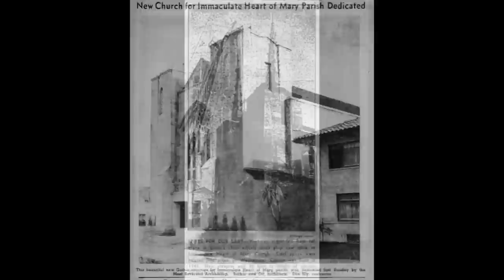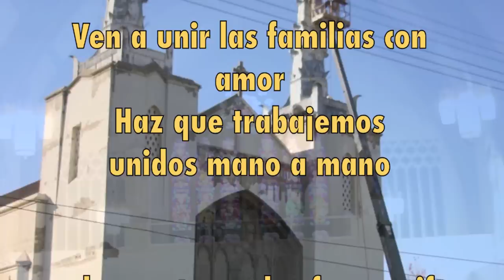CELEBRATE! IPAGDIWANG! CELEBREMOS!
Refrain:  Celebrate! Ipagdiwang! Celebremos!
We celebrate our faith,
United in one Lord
In Jesus Christ the Lord

I.  You call us your beloved people
Form us one body, one spirit in Christ
Unite to celebrate our faith
Strengthen our love for each other

II. Help us unite our families with love
Inspire our community to work hand in hand
Make us stewards of your gifts
Send us to proclaim your Gospel.

REFRAIN

CODA:     When all our love is found here in this place
We're inspired to unite with love and peace
With a heart that is open and humble from within
May we be servants of this church
servants of the Lord!

FINAL REFRAIN:
100 years of Grace, 100 years of Hope
Celebrate! Celebremos!
Celebrate!, Celebremos!
CELEBRATE!

Words by: Venice Bernabe-Avendaño
based on the Centennial Prayer by:
Fr. Rodel Balagtas and Fr. Camilo Pacanza
Filipino translation by Fr. Camilo Pacanza
Spanish translation by Sr. Miriam Joseph, EFMS